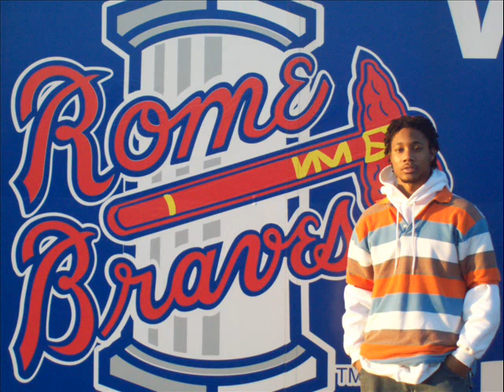Bunny Rabbit Hop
Rus New Song Featuring Kin aka Mr. Bista